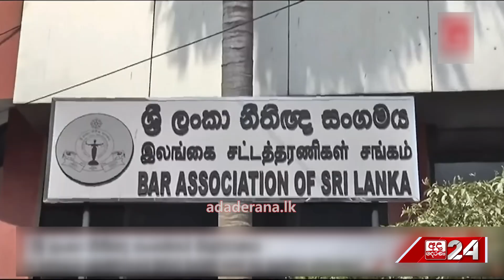ලොකු පුටුවකට අලුත් මුහුණක්.. "තීරණ ගන්න බය වෙන්නේ නැහැ"